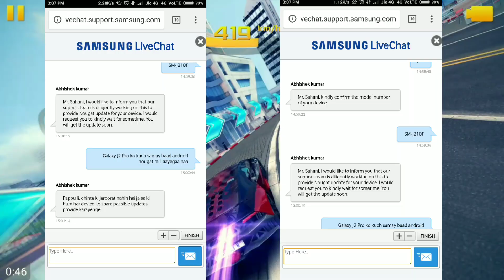Samsung Devices Nougat Update Confirmed List 2018!!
In this video, i have explained all the devices which are going to get the nougat update and may get the nougat update...